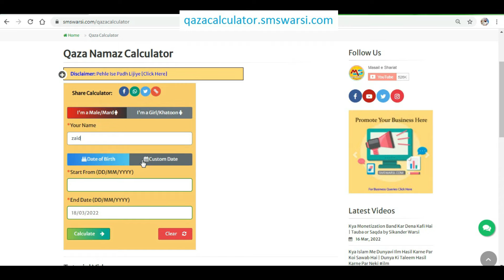per rakhne wale takiya aur quran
Our Official Social Media Pages:
Qaza namaz calculator
jis takiye par per rakhte ho us par quran padhna kaisa
quran ka adab
quran pak ka adab
quran padhne ka adab
Quran Majeed ka adab
takiye pe Quran rakh kar padhna kaisa
quran padhne wala takiya
Quran ki beadbi
quran sharif ko beadbi
पैर रखने वाले तकिये पर क़ुरान पढ़ना कैसा
तकिये पर पैर रखना कैसा
تکیہ پر پیر رکھنا کیسا
پیر رکھنے والے تکیہ پر قرآن پڑھنا

Islamic Urdu Suwalat Ke Jawabat Channel,
Answered By SMS Warsi